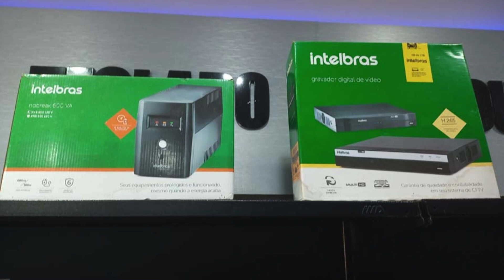BC Informática com promoções em câmeras de segurança wi fi e aparelhos de som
A BC Informática está com promoções em câmeras de segurança wi-fi. Elas que são cada vez mais utilizadas em residências e comércios, para dar segurança e inibir ações criminosas.
A câmera com wifi é capaz de monitorar e gravar, fazer a vigilância ao vivo do ambiente onde esta instalada, sendo controlada remotamente pelo celular, assim torna possível zelar à distância sua residência e comércio.
Estas câmeras têm acesso remoto, são de fácil instalação, enviam  imagens e alertas para o seu dispositivo e muitos outros benefícios.
Passe na BC Informática na Rua Primeiro de Maio, Centro de Conceição do Jacuípe e confira a variedades em câmeras de segurança, também caixas e som e muitas outras novidades.